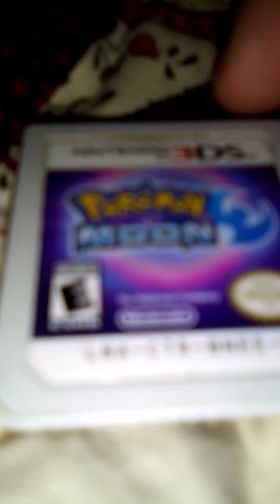thank you guys so much for subscribers if you want a shout out put it in the comments